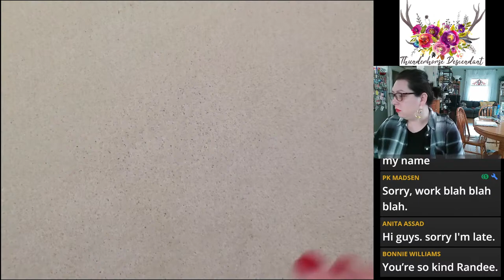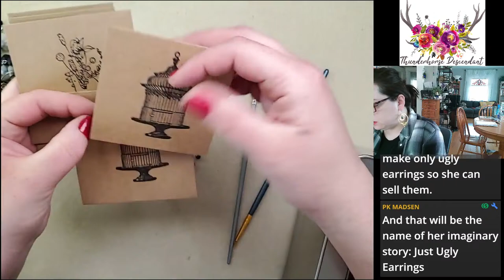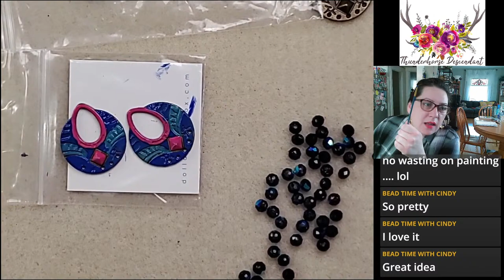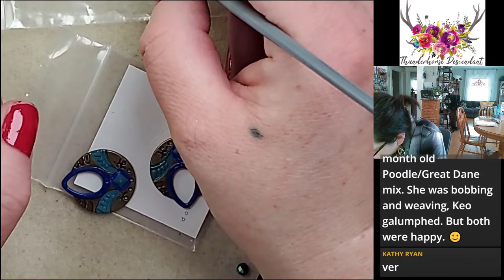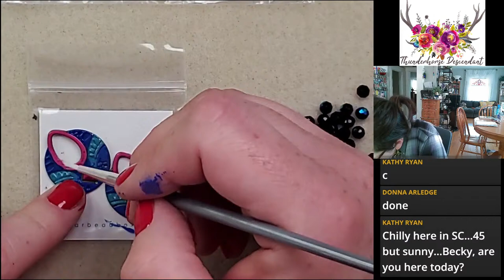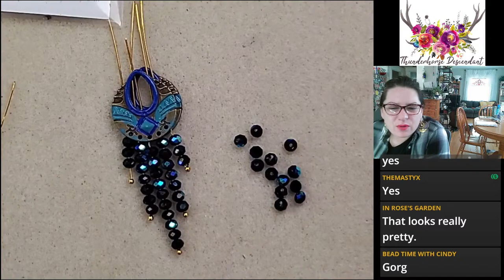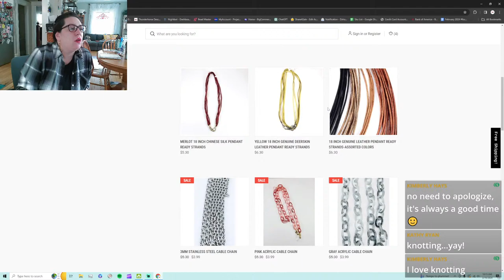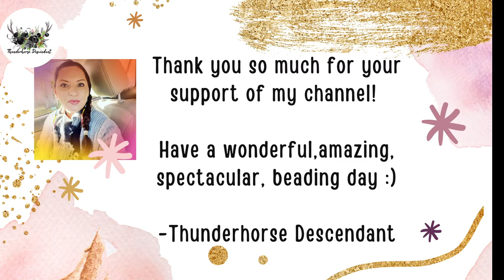Beads Unseen, Designs Unplanned: 3-19-2024 Unseen and Unbothered Design on the Fly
Good morning, Thunderchatters! Grab your coffee and join me, Randee, in the Thunderhouse for our Morning Coffee Live at 9 am CST! Today, we're adding a twist with "Design on the Fly," where I'll be using beads I haven't seen and diving into a project without a plan, you per usual.
Get ready for beading excitement, lively chit chat, and a sense of community that'll light up your day! As we embark on this day, I want to hear from you. Share your insights in the comments.

Here's a sneak peek of today's spontaneous session:
🔮 Unveiling mystery beads (from our lovely assistant Shannon) and their potential combinations
🌈 Exploring the uncharted territory of making a project with them

Remember, our Morning Coffee Live is a celebration of unexpected twists and turns in the world of beading. So grab your coffee, get comfy, and let's create some dazzling jewelry magic together!

Reminders: All of the custom bead orders from Monday's Claim It Live Bead Sale have been posted to my website; grab yours today.

*Join us for Morning Coffee Monday-Friday (LIVE) at 9am CST for beading fun, jewelry-making chitchat, and community.

*LIVE BEAD SALE every Monday at 9am CST